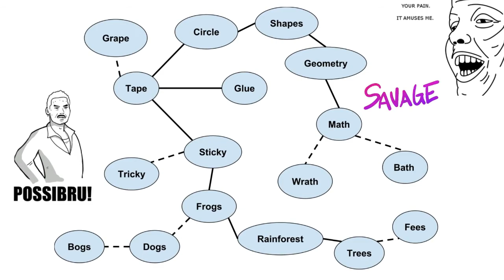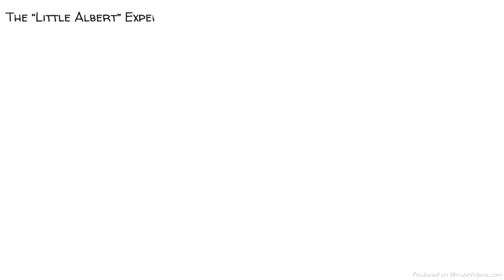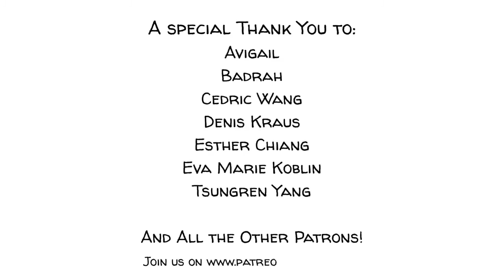Narrating A Wikipedia Article: Priming(Psychology) + Competing with British Accented Siri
& et cetera

Other animations & clips come from pexel.com

John B. Watson famously claimed that if he were to be given a dozen healthy infants, he could shape them into anything; doctors, lawyers, artists, beggars or thieves, regardless of their background or genetic predispositions.
First, he completed experiments with 8-month old Albert. He later applied his theory when raising his own children.
In essence, he applied the scientific method to human psychology which he called behaviorism.

Script: Jonas Koblin
Artist: Pascal Gaggelli
Voice: Matt Abbott
Recording: Notienatsu
Editing: Oran Charoenlap
Creative Director: Selina Bador
Made with MinuteVideos

Massive thanks to those who spend tonnes of their time contributing to Wikipedia articles